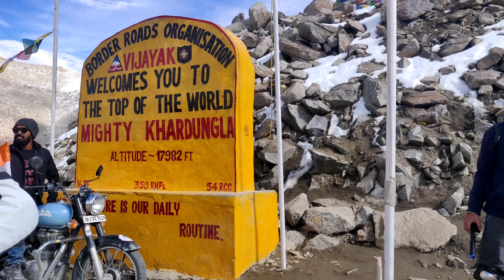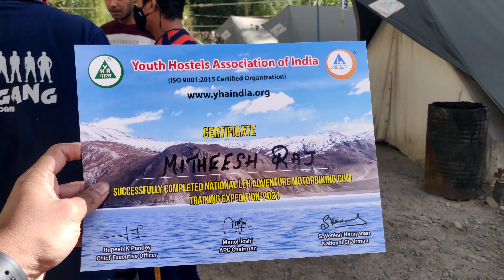Leh Ladakh Series Episode #5 Diskit Monastery, Khardung La Pass in Malayalam | YHAI Package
My leh ladakh travel journey Episode #5 at YHAI, Leh National Adventure Motorbiking Cum Training Expedition which was conducted on 16-21 Sep 2021.

Note* In this video I'm saying it is day 4 which means this is the 4th day of riding the first day was acclimatization at basecamp.

Day 5  Stay at  near Nubra Valley place called Sand Field Guest House, Hunder then to the first destination Diskit Monastery after that to the Mighty Khardungla Pass which is about 78 kms then the ride with YHAI is over and back to the Base Camp.

Day 6 is the Certificate distribution and send off-ceremony.

Important note* In this video I'm explaining what all precautions you have to do before you hiring a rental bike and if you didn't take all the precautions you will lose money.

Leh Ladakh Travel Series :-

Cameras 📸 I used is oneplus 6T with dji om4 and Insta360.